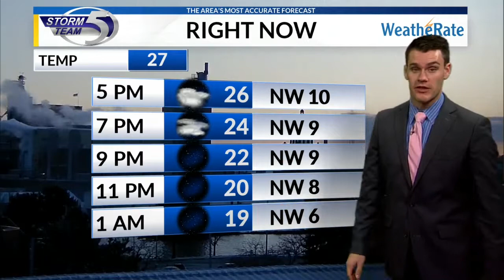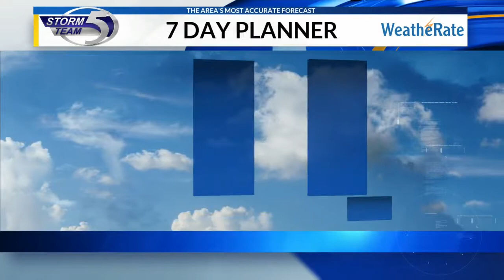Thursday evening forecast